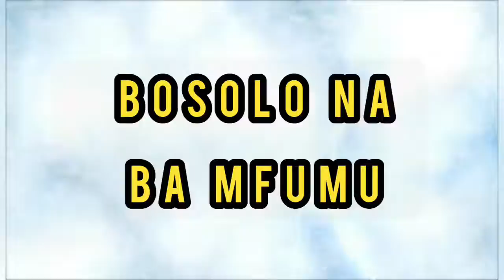NANI ATEKI MAVALE DELA FUNA BOYOKA